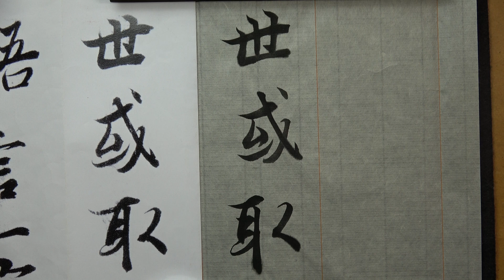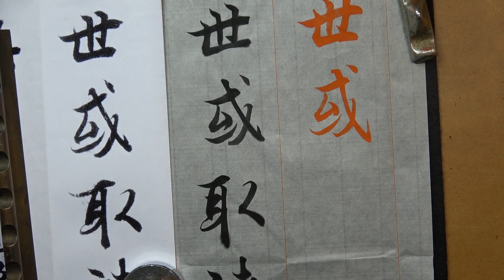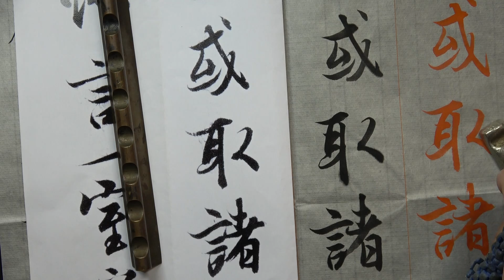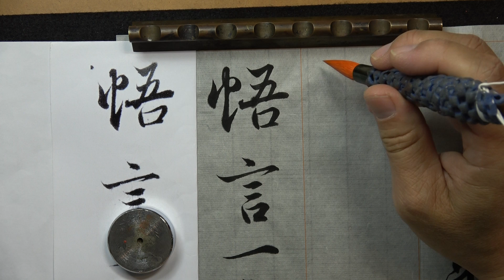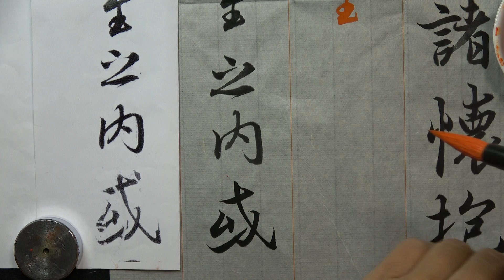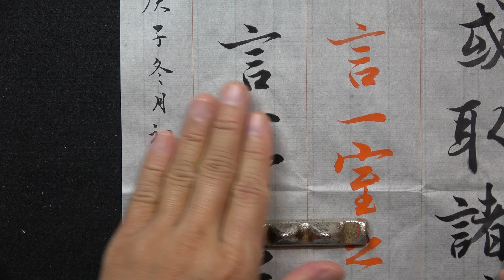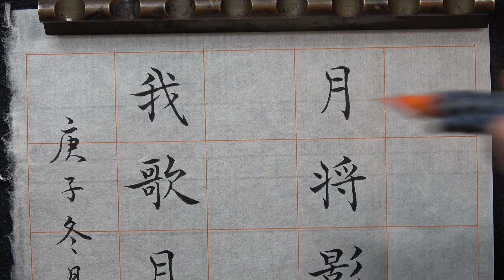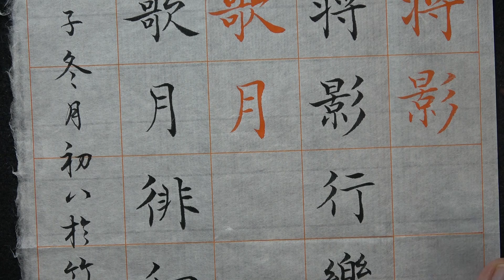簡茂仰12 11a